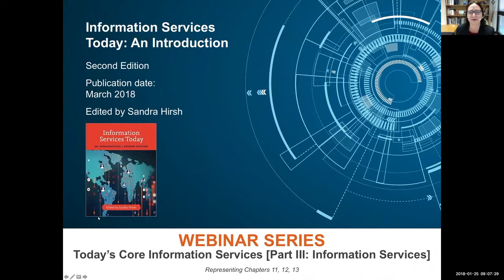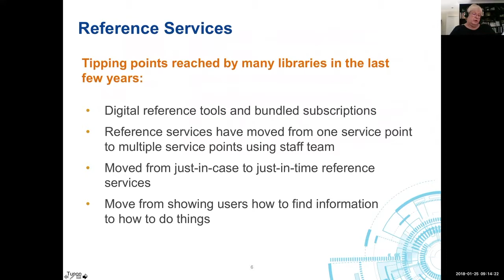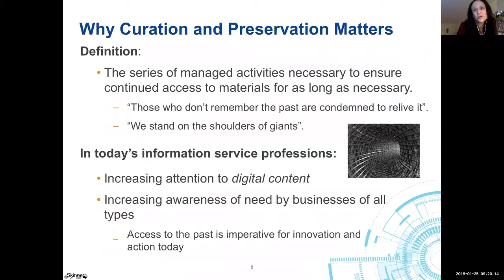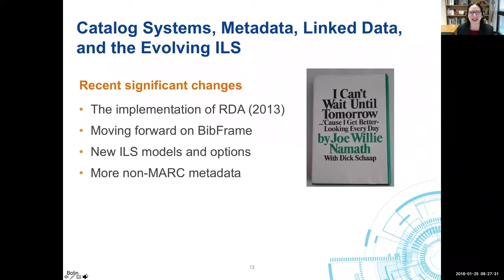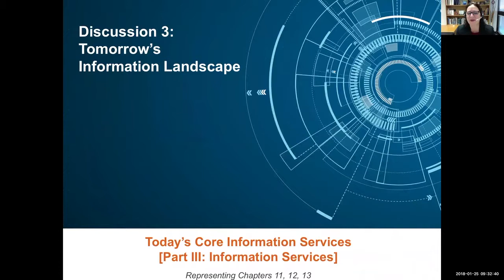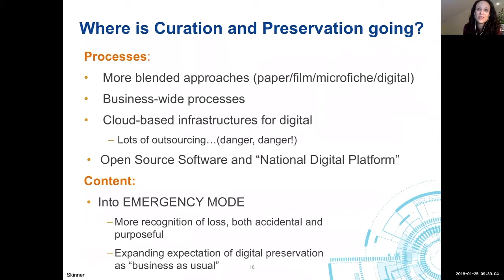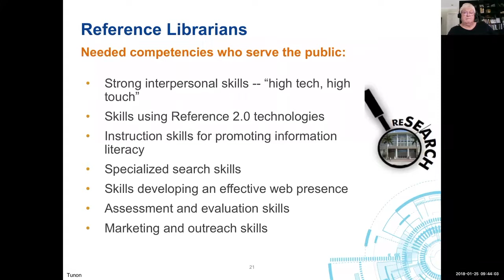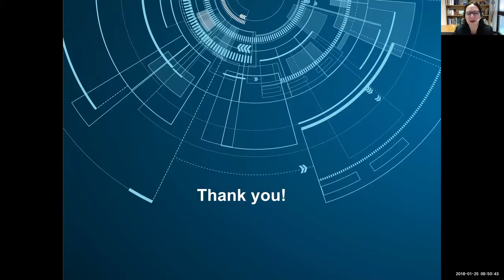Webinar 3: Today’s Core Information Services [Part III: Information Services]